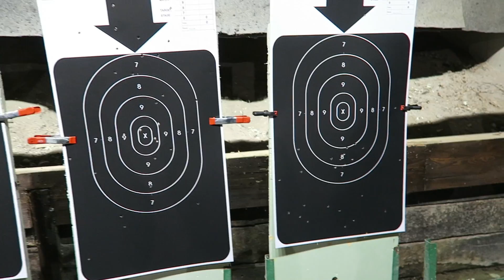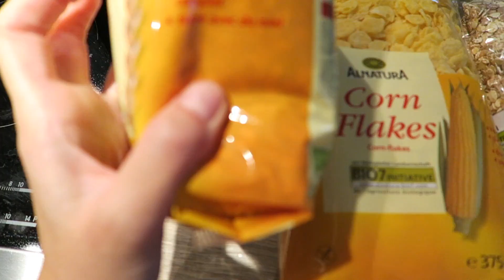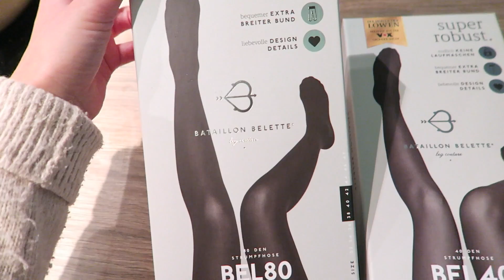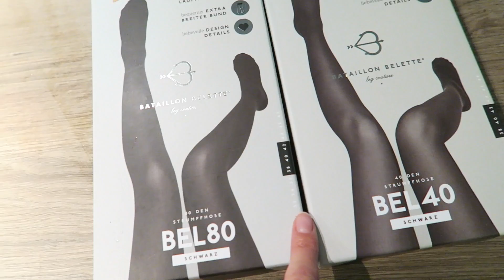Bang bang, Kontur Review & die Höhle der Löwen Strumpfhose | Follow my Weekend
Endlich war ichmal bei einem Schießtraining! ACHTUNG: Ich promote keine Gewalt (ganz im Gegenteil) hier geht es um den Sport! Präzision, Konzentration und Ausdauer sind dabei gefragt und genau das spricht mich an. Meine Erfahrungen dazu und eine kleine Review zu meinem neuen Konturpuder gibt´s im Video, also follow my weekend!

Folgt meinem Blog auf bloglovin´!

Kamera für meine Vlogs:
Canon G7X